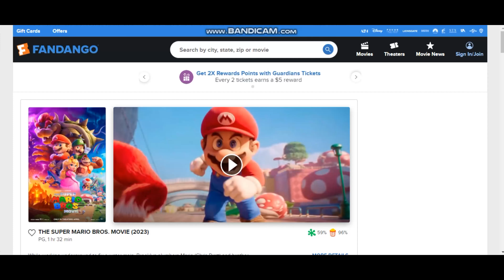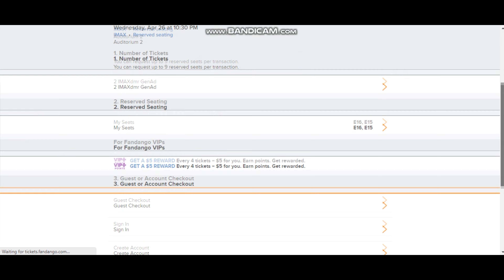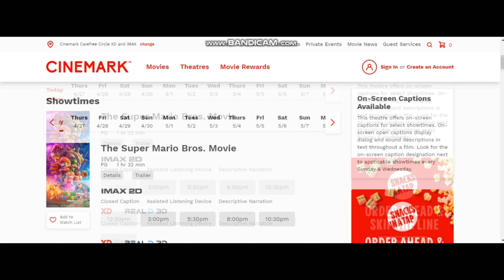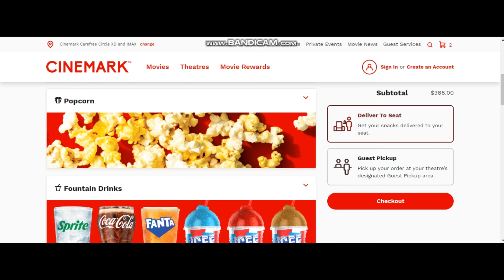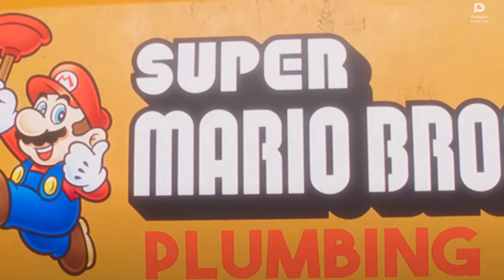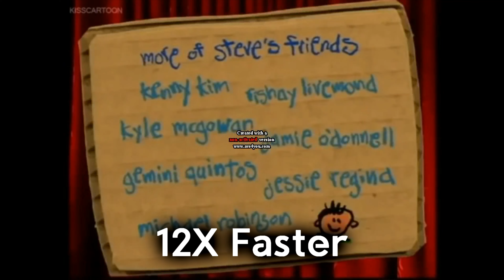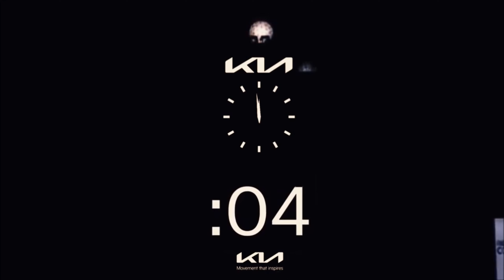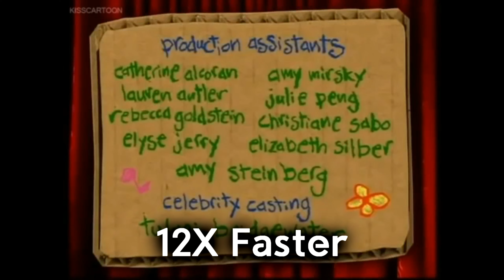Brian And Watelford Gets Troubled Movie (2023)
-List of Watelford Performs-
1st Alphabet Circus
2nd Bob The Builder
3rd The Wubbulous World of Dr. Seuss (With Brian)
4th Blue's Clue's Big Musical (With Brian)
5th Caption's Magic Buttons

-List of Brain Performs-
1st The Wubbulous World of Dr. Seuss
2nd Rubber Duckie
3rd Elmo's World
4th Wiggles XMAS
5th Blue's Clue's Big Musical (With Watelford)
6th Caption's Magic Buttons (With Watelford)
7th Blue's Clue's Big Musical II